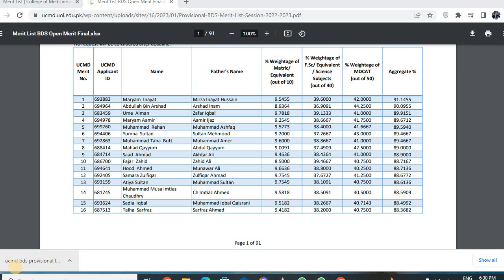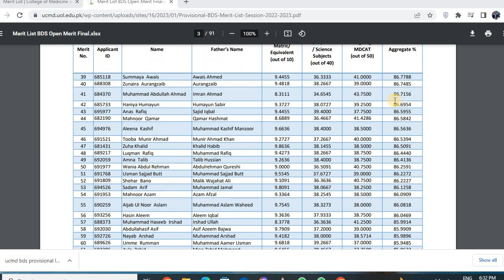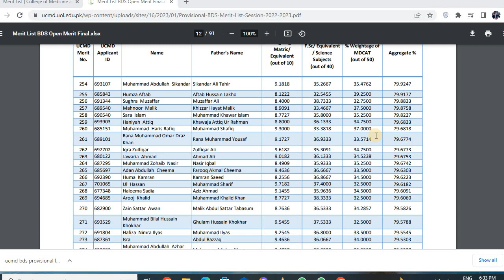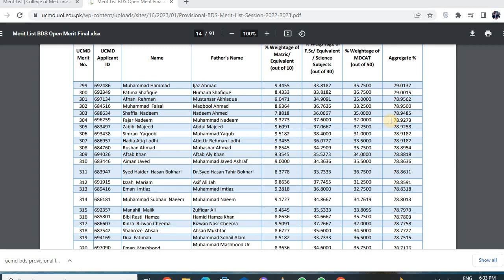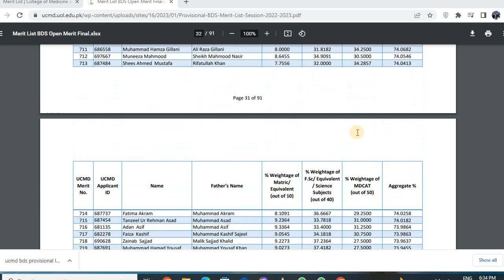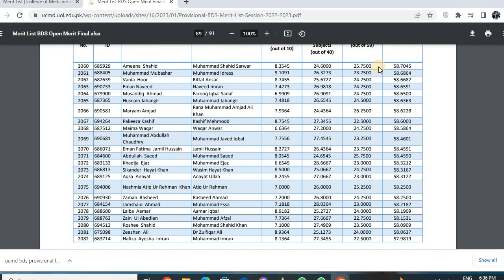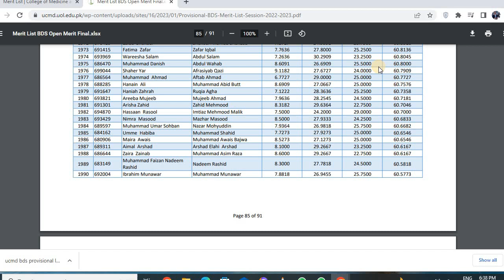first bds provisional merit list university college of medicine and dentistry\\ucmd uol